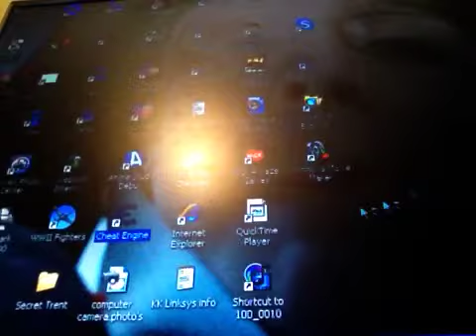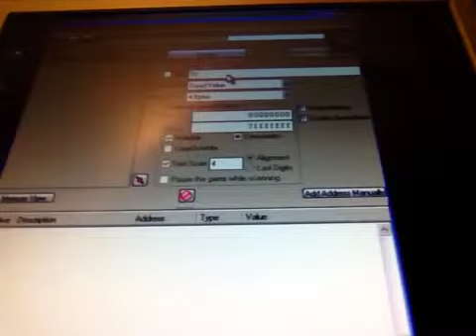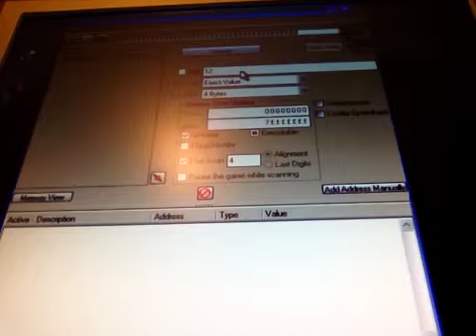Minecraft 2 X-ray vision!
I am playing minecraft and I show you my HOUSE!